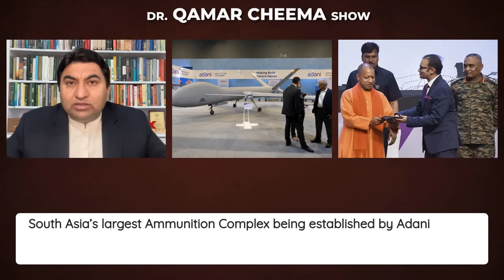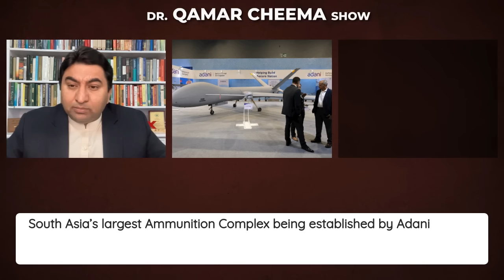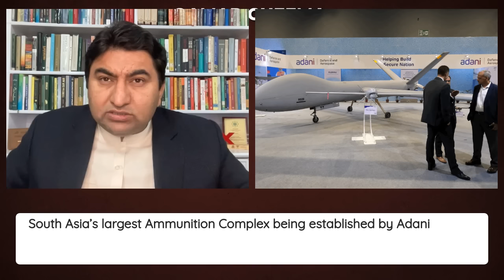South Asia’s largest Ammunition Complex established by Adani: Making India Self Reliant in Defense